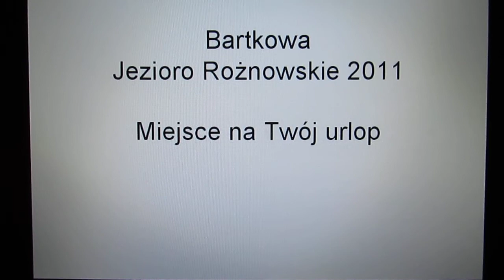Bartkowa Jezioro Rożnowskie koło Gródka 2011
Miejsce na wspaniały wypoczynek, wczasy 2011